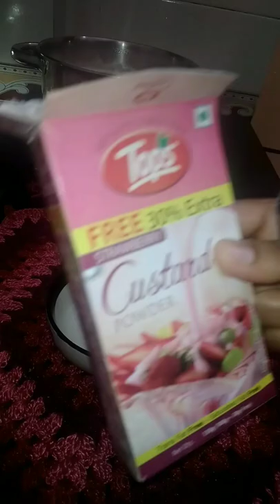3 in 1 Custard💓 full of Toffees, fruits n dry fruits🍬🍇🍎🍌zaykahacker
3 in 1 Custard💓 full of Toffees, fruits n dry fruits🍬🍇🍎🍌zaykahacker